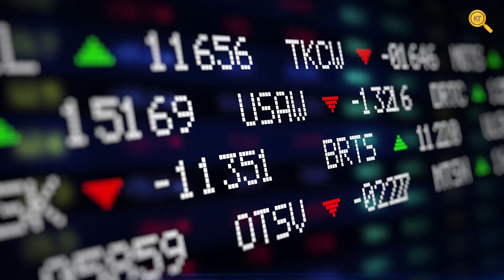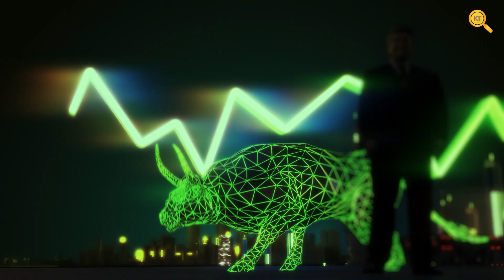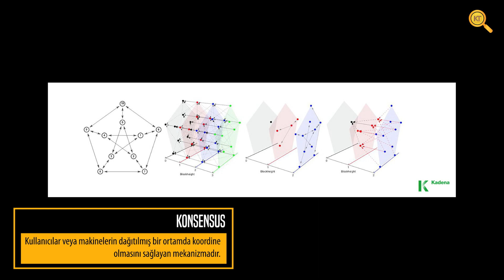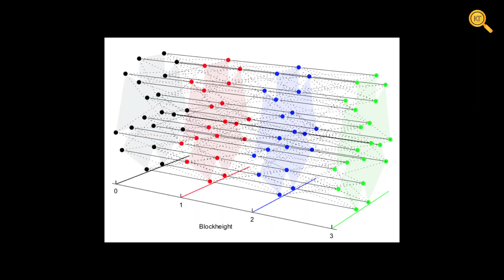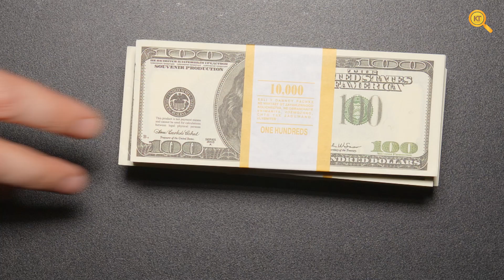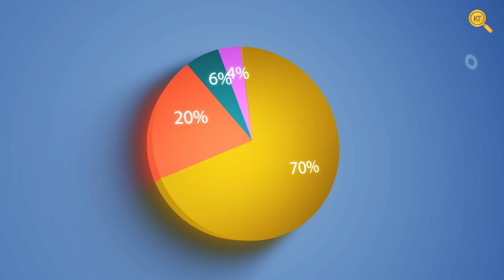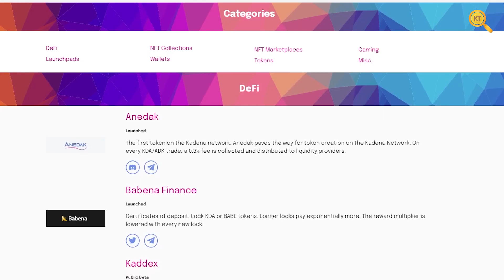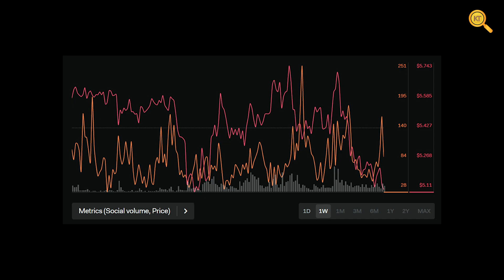Kadena (KDA) Geleceğin Blok zinciri Olabilecek Mi? KDA Ethereum Katili mi? Kripto Proje Incelemesi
Kadena çoğumuzun Bitcoin ve Ethereum’dan aşina olduğu Proof of Work yani iş kanıtı algoritmasını kullanıyor. Kadena için: güvenlik ve bütünlüğü korurken verimi ve ölçeklenebilirliği artıran bir PoW algoritmasıdır desek yanlış olmaz. Bitcoin ve Ethereum gibi günlük kullanıma uygun değil diyecek olabilirsiniz ama ekibin iddialarına göre Kadena daha hızlı, daha güvenli ve daha ölçeklenebilir bir blok zinciri.

Bölümler

00:00 YTD
00:09 Giriş
01:37 Intro
01:51 Nedir?
05:02 İş kanıtı mı? Hala mı?
05:20 Sorunlar
05:56 Çözüm
06:50 Pact
07:29 NFT
08:00 Takım
08:55 Yatırımcılar
09:43 Yol Haritası
10:28 Jeton Ekonomisi
12:35 Stake
13:32 Ekosistem
14:36 Sosyal Medya
16:20 Artılar ve Eksiler
18:08 Kapanış Düşünceleri

Kripto Türkiye olarak önceliğimiz yeni çağın ekosistemine uyumlanmak, amacımız bunu Türkiye ile başarmaktır. Hedefler arasında kripto dünyasının zorlu ve karmaşık yolculuğunda takipçilerine başarılı bir rehber olmak arzusundadır. Kripto Turkiye’nın en önemli misyonu kripto dünyasında herkesten önce yeni projeleri tanıtmaktır. Bu tanıtımlar yatırım tavsiyesi vermeden, yatırımcıya projelerin nasıl oluşturulduğunu anlatan, benzerleri ile kıyaslama yapan detaylı incelemelerdir.